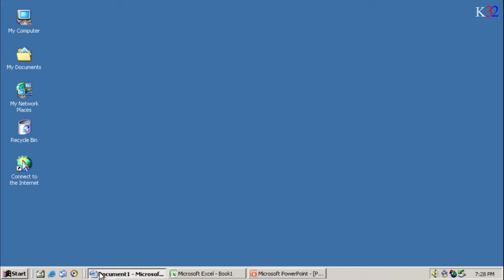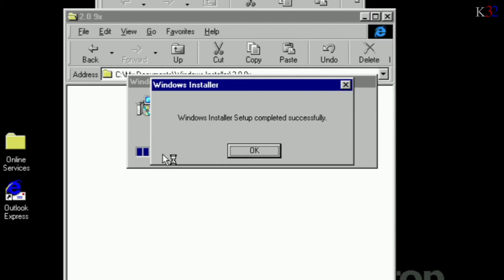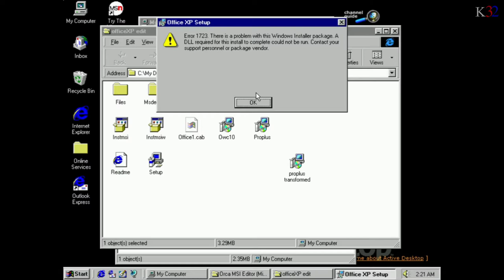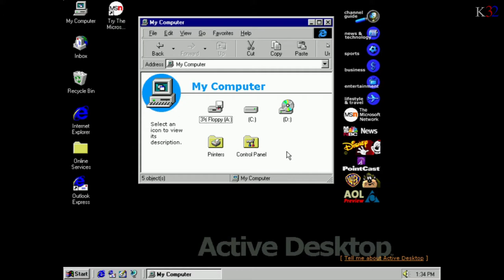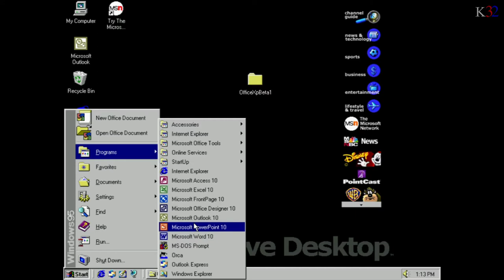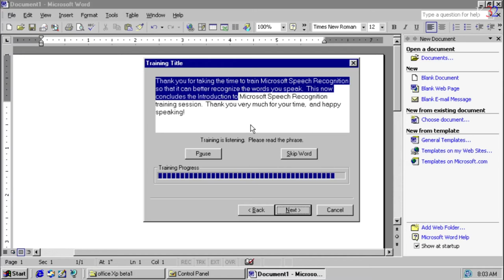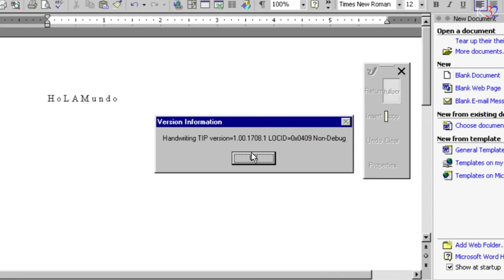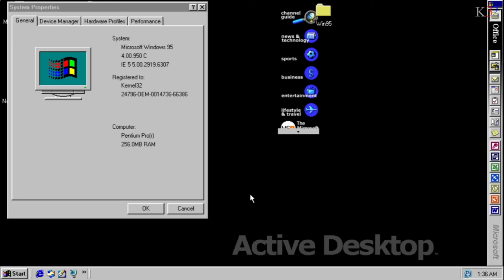Windows 95 con Office XP - ¿Es Realmente Posible?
Casos como este me han demostrado que no todo es tan simple como parece...

NOTAS (Spoilers?):
No puedo compartir un enlace de descarga directa de la ISO, pero puedes encontrarla en WebArchive:

La ISO que se llama "Program Disc" es la que contiene el programa de instalación.

Como solo utilizé OSR 2.5, no sé si funcionará con la version retail de Windows 95

Te recomiendo que NO uses el paquete de Windows Installer que viene con la beta. Usa la versión 2.0 en su lugar:

Las lineas a borrar con Orca son "CheckOSandSPAction" que se encuentran en "InstallUISequence" e "InstallExecuteSequence"

Pagina de descarga del SP1 no oficial para Win95 OSR 2 (No funciona con VirtualBox ni VmWare):

Timestamps:

00:00 Introducción
01:51 Primeros Intentos
06:23 Cambio de Planes
09:48 Nuevo Intento
11:51 Probando los programas
16:49 Conclusión?